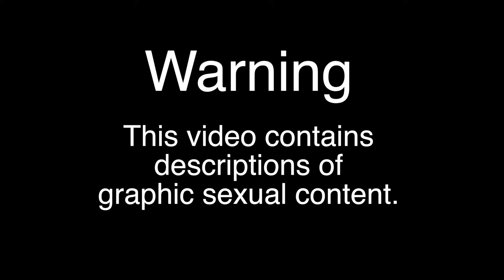Afrika Bambaataa 'molested' me: Ronald Savage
Ronald Savage talks about multiple times he says he was 'molested' by Zulu Nation founder Afrika Bambaataa during his teenage years.